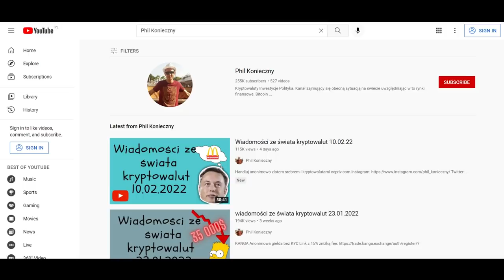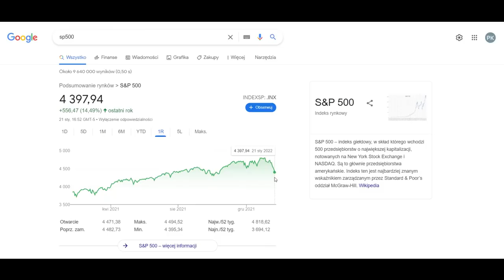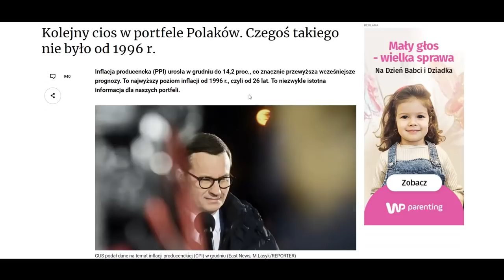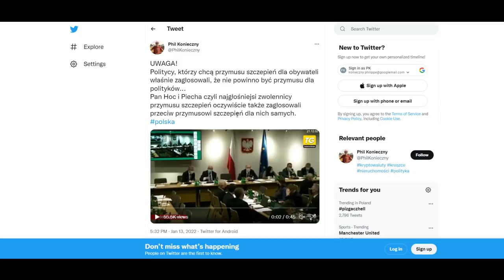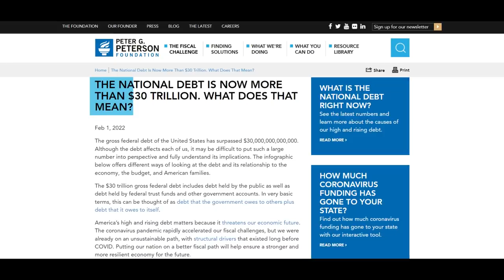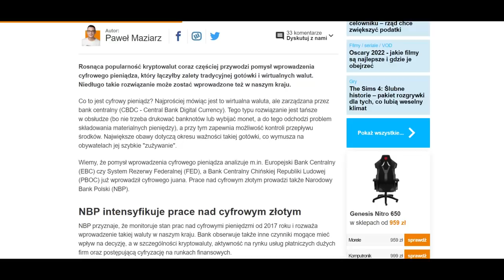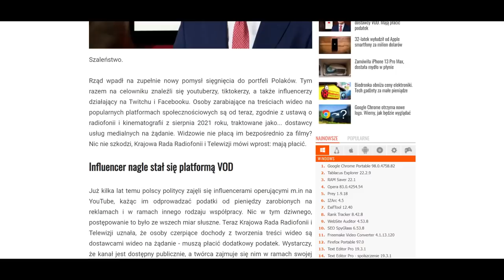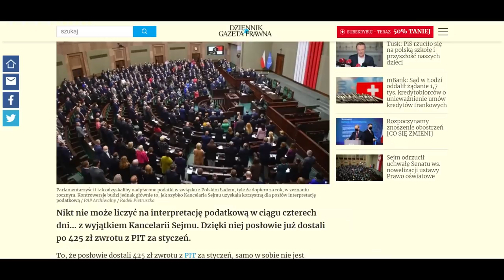Prawdziwe Wiadomości z Polski i świata 14.02.2022 - Nadchodzi bieda